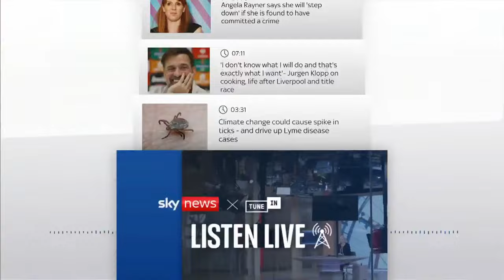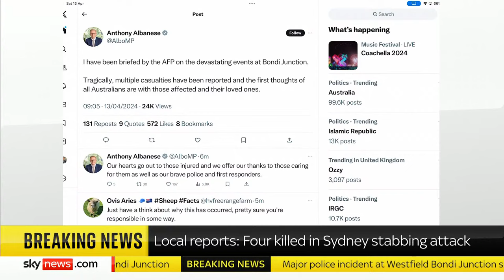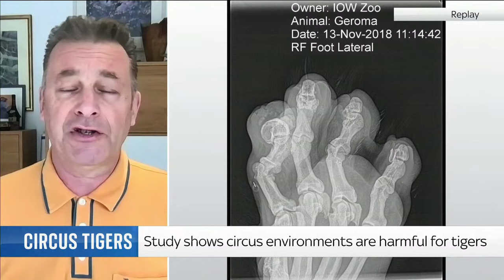Six killed and several in critical condition after Westfield shopping centre attack in Sydney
Watch live as a major police operation is under way after reports of multiple stabbings in a shopping centre near Bondi Beach in Sydney.

Police reported a man had been shot.